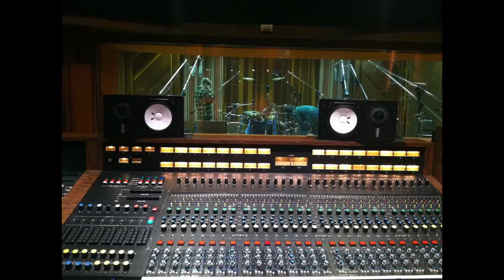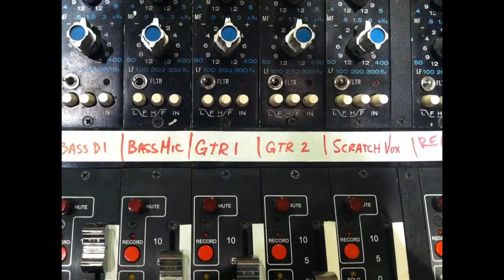Ryan Streeter - 2021 Promo Video (Session Work, Music Directing, Producer, Guitarist, Etc.)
I recently made a new Promo Video covering some of the Highlights of my Career doing Session Work, Music Directing, Producer, Guitar, Companies that I work with/Endorse Me, Etc. I've worked with Major Label Artists who have reached #1 on the main iTunes charts, National TV/Radio Performances (Radio Disney Music Awards, iHeart Radio, 102.7 KIIS FM, MTV, Etc.), Multiple U.S. Tours, Music Videos, Social Media Influencers with Millions of Followers and the tracks I've worked on have received Millions of Views on Youtube and have been played on the Radio. Major Labels, Artists, Companies, etc. have put their trust in me Financially, Musically and Professionally and I've been fortunate enough to help Artists make it on the Charts, Gain success, Put together their Live Shows, Produce tracks, Record on their songs, etc.